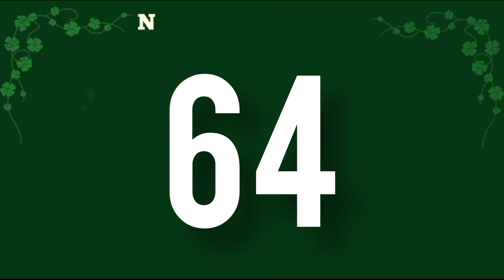5 NÚMEROS de la SUERTE para el JUEVES 30 de NOVIEMBRE del 2023